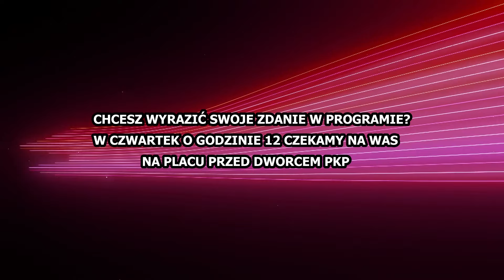Tczew Mówi odc. 60 - Tv Tetka Tczew HD